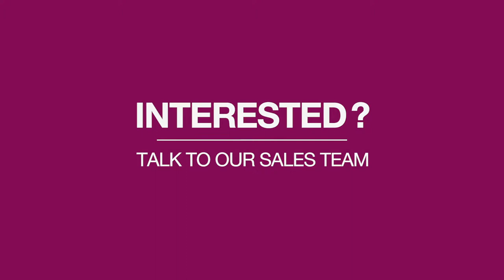THAILAND - Phitsanulok - Gateway to the North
Delve into a past world and discover the mesmerizing traditions and culture of one of Thailand's oldest cities, Phitsanulok.